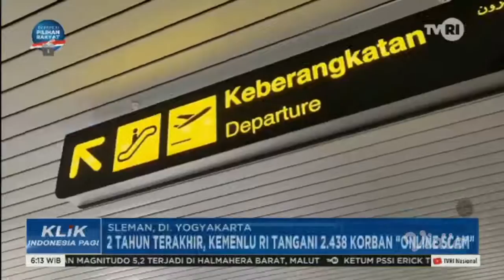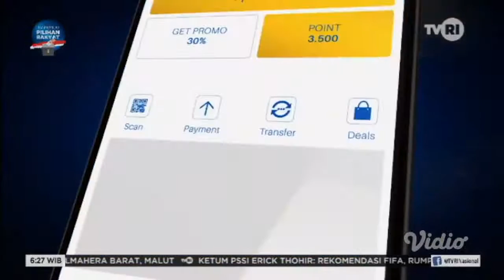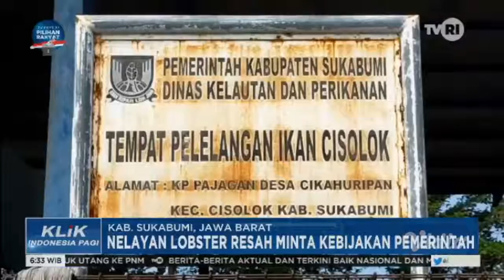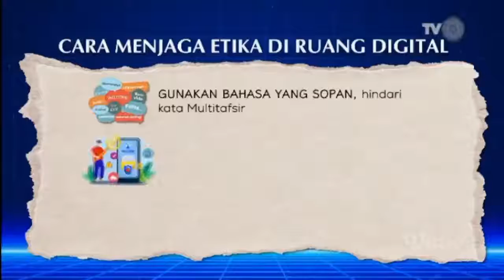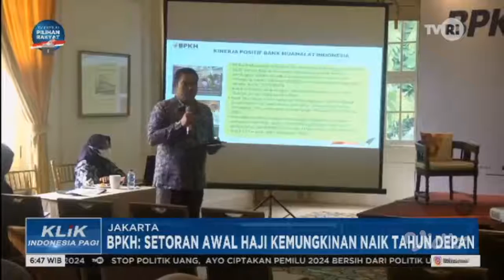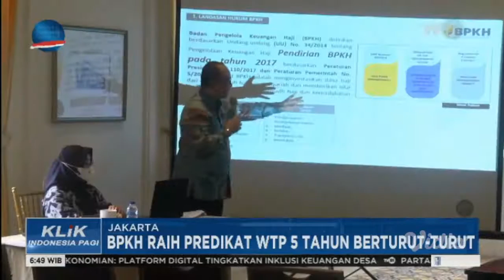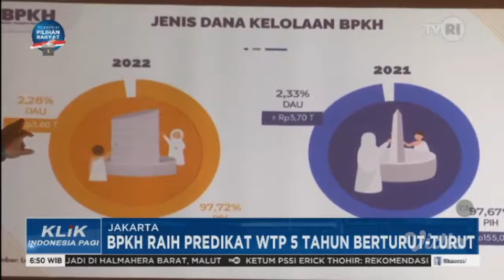[ANDIN WIJAYA & PARTNER] Klik Indonesia Pagi (26 Juli 2023) [FULL]